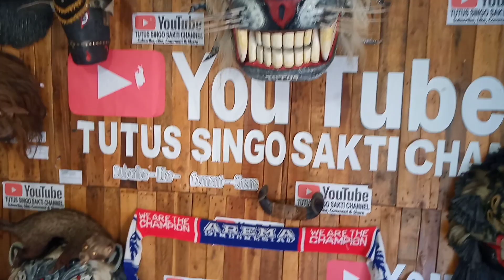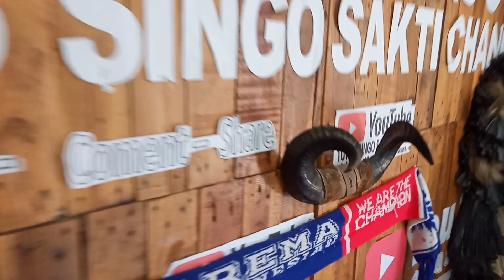Keseruan didit falen buat macanan